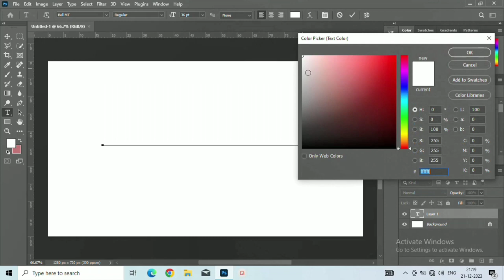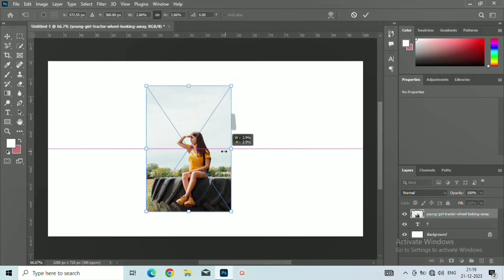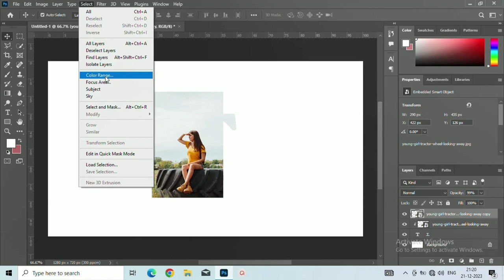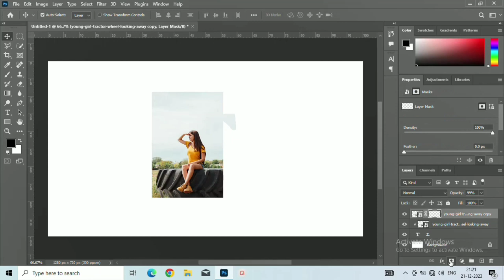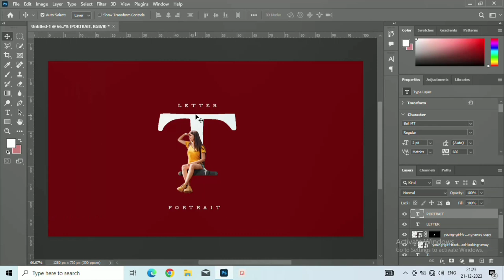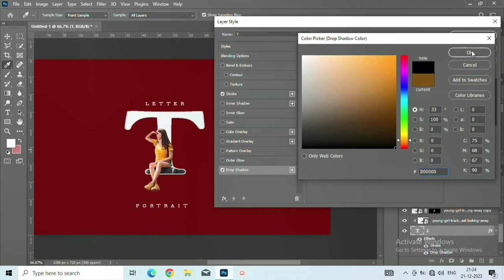How To Turn a Photo into a Letter (T) In Photoshop Tutorial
In This Video I will show you how to make Letter (T) portrait Design in Photoshop.

Important Link